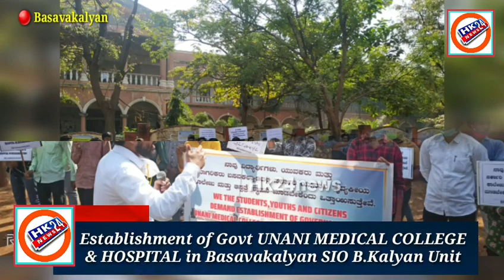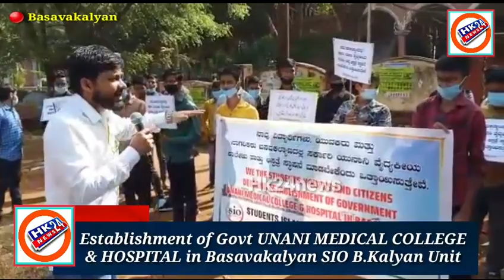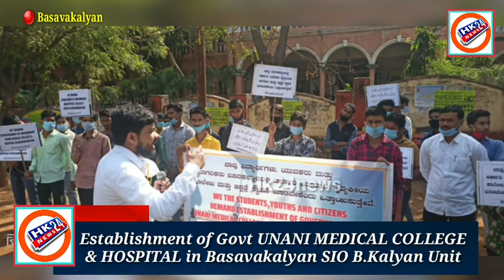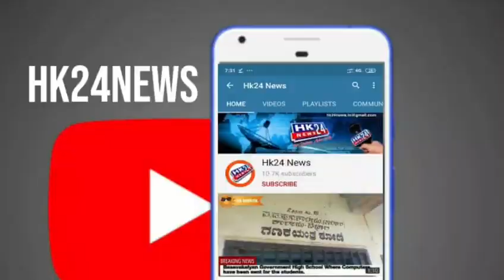Establishment of Govt UNANI MEDICAL COLLEGE & HOSPITAL in B.kalyan Organized by SIO B.Kalyan Unit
Establishment of Govt UNANI MEDICAL COLLEGE & HOSPITAL in Basavakalyan Organized by SIO B.Kalyan Unit